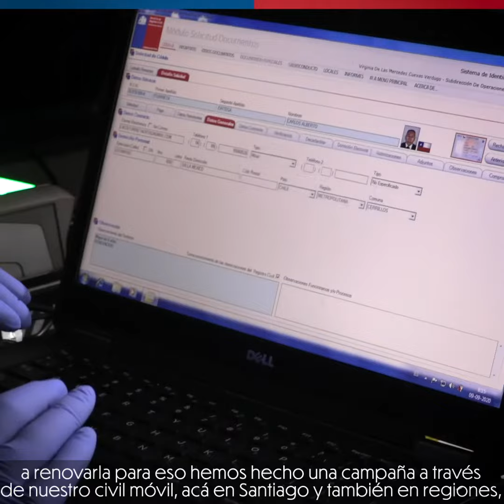Operativos en terreno para recuperar la cédula de identidad de cara al Plebiscito